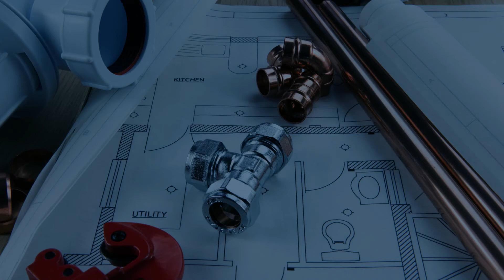Instalacje hydrauliczne Grajewo Raf-Aqua Rafał Zakrzewski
Raf-Aqua to firma istniejąca od 2020 roku. Oferta obejmuje między innymi profesjonalne instalacjehydrauliczne. Siedziba działalności mieści się w Grajewie, w województwie podlaskim. Założycielem firmy jest Rafał Zakrzewski.

Wykonujemy usługi hydrauliczne. Zapewniamy kompleksową obsługę Klientom prywatnym, firmom, spółdzielniom, wspólnotom mieszkaniowym i deweloperom. Cechuje nas rzetelność, terminowość oraz atrakcyjne ceny.

Wykonamy dla Państwa instalacje gazowe, instalacje wodno- kanalizacyjne oraz instalacje centralnego ogrzewania. Poza tym montujemy pompy ciepła i przydomowe oczyszczalnie ścieków.

Zapraszamy.